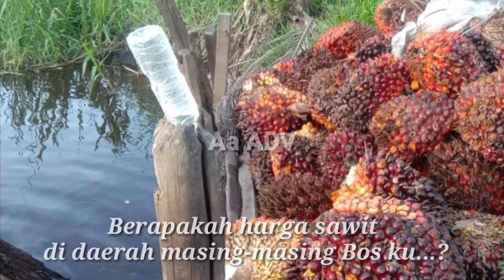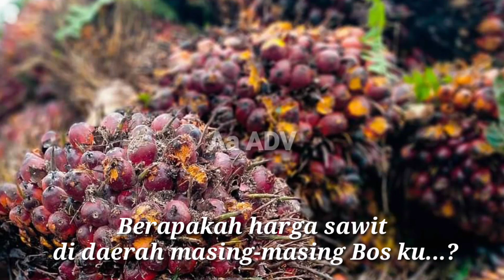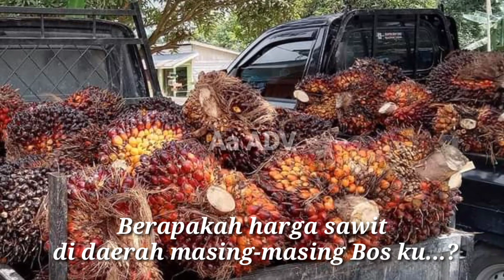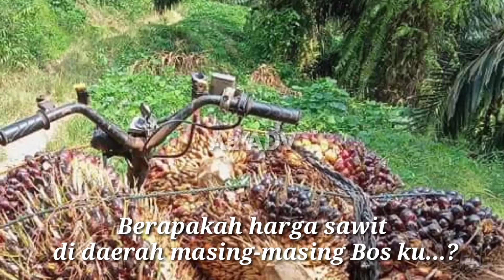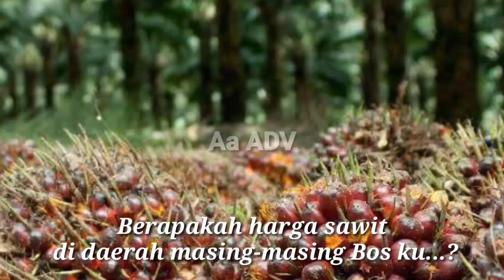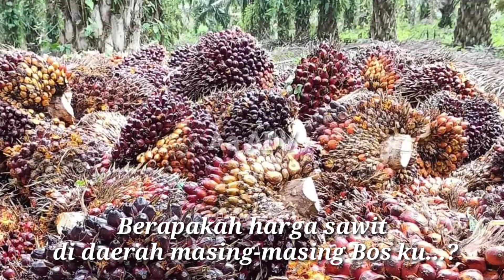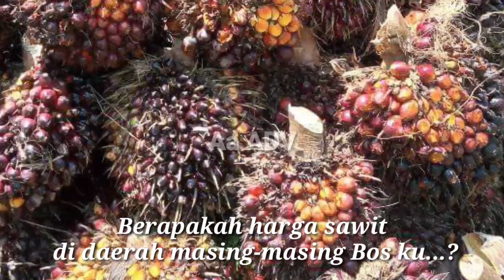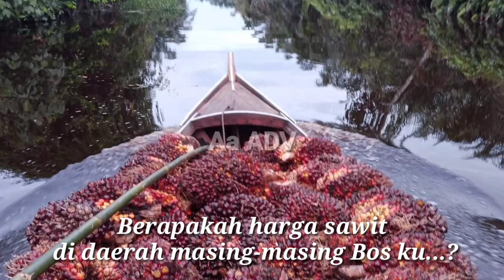Harga sawit hari ini Selasa 9 Agustus 2022 || Alhamdulillah naik lagi Bos ku!!!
Mohon maaf jika ada salah informasi harga TBS sawit dan tempat, karena setiap daerah masing-masing harga masih belum stabil, masih berbeda-beda, ada yang naik ada yang turun, Silahkan komen jika ada update harga TBS sawit terbaru di petani atau PKS akan kita share info terbarunya kepada para bos-bos ku petani sawit dan yang bekerja di dalamnya, tulis kritik dan saran anda, semoga harga sawit di seluruh daerah INDONESIA segara normal kembali. Amin